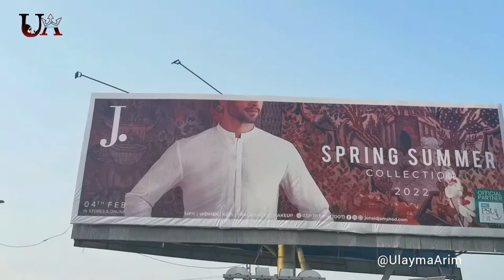World's 11th Highest Flagpole | Rohri Canal - Sukkur Barrage Sindh Pakistan | Vlog 6 | Uzma Shaheen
In this vlog, I am exploring Rohri Canal & Sukkur Barrage in Sukkur, Sindh 🤗 Sukkur is a 3rd lasrget city of Sindh. And Rohri Canal is a 2nd Largest Canal in Pakistan while Sukkur Barrage is a biggest Barrage in overall Pakistan. World's 11th Highest flagpole is also located in Sukkur worth 90 Millions ruppees and 288 Feet high in Length.  The flagpole is 288 feet high and made of steel which cost Rs70 million. This broke down into Rs40 million spent on the steel pipe and Rs28. 6 million on the constructing the cement concrete foundation which had to be dug in at least 15 feet deep.

Uzma Shaheen UA - Life Coach | Vlogger | Social Writer

Brand Hashtag

GEAR USED

○ Camera: Canon's EOS 6D Mark II
○ Mobile : HUAWEI Mate 40 Pro+ - Samsung Note 9
○ Microphone : Rode NT1
○ Microphone (Shotgun) : BOYA Directional Mic
○ Stablizer Gimble: DJI Osmo Mobile 4
○ Mobile Tripod: TTX-6218
○ Ring Light: 26cm LED Ring Light With 7ft Stand
○ On-Camera Lighting: Yongnuo YN300
○ Mic Voice Over : Tonor Condenser Microphone
○ Selfie Stick : Selfie Stick Bluetooth Remote
○ Video Editing Software: Inshot, Capcut, Adobe After Effects
○ Graphic Maker : Canva Pro, Adobe Photoshop, Snapseed

11th tallest flagpole in the world
Sukkur Sindh Pakistan
Globe Monument In Sukkur
Beauty of "Globe Chowk" on the banks of Sukkur Barrage and Indus River
World Globe Monument Sukkur
Sukkur Globe
Eleventh tallest flagpole in the world
Video of Eleventh tallest flagpole in the world
sukkur,
sukkur sindh,
sindh,sukkur city,
sukkur sindh pakistan,
sukkur bridge,
sukkur places,
sukkur best places,
top places in sukkur,
sukkur sindh view,
sukkur vlog,
best places in sukkur,
famous places in sukkur,
sukkur bridge sindh,
beautiful places in sukkur,
top places to visit in sukkur,
places in sukkur,sukkur city pakistan,
masom shah minaro sukkur sindh,
sukkur sabzi mandi,
beautiful places to visit in sukkur,
sukkur sindh pakistan travel vlog
Train Journey From Mighty Rohri Junction To Karachi | Rehman Baba Express
sukkur mandi
sukkur bar
zohaib chandio sukkur
saki institute sukkur
IBA sukkur
sukkur pakistan
sukkur town
sindh police running test sukkur
sukhi palace
sukh dhara
sindh talent hunt program iba sukkur
darya sindh sukkur
educareer sindh institute sukkur
sukkur barrage sindh
qazi baba district sukkur sindh. by qayoom
hazrat qazi baba district sukkur sindh.
food street of sukkur sindh
sukkur sindh pk
sukkur sindh aseel
sukkur sindhi song
sukkur sindh pakistan
sukkur sindhri hotel
sukkur monument
sukkur barrage indus river
darya e sindh sukkur
sukkur rohri railway station
sukkur railway station
landsdown bridge sukkur
ayub arc sukkur
sukkur sindh Pakistan
Jaffar Express
Going to KFC | Going for Dinner | Outing In Sukkur..
Sukkur visiting places
Dry Fruit Cheap Market | Wholesale Shop | Dry Fruits | Kaju | Badam